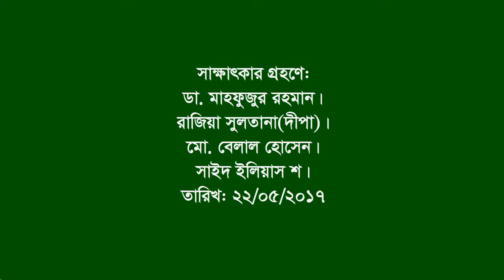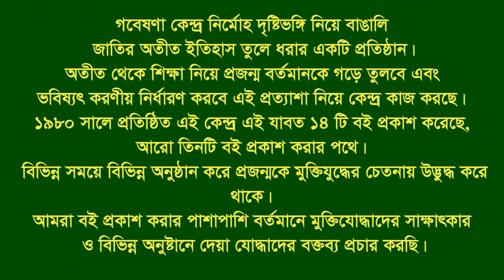Interview of Md Rowsan Akhter ।। Mirsharai ।। CTG ।। F Fighter ।। FF